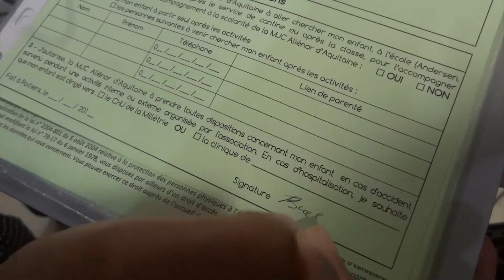Le retour ne ment pas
Court-métrage collaboratif présenté par l'équipe "Les enfants du Paradis" dans le cadre des 24h des réalisations.
Le thème tiré au sort était le retournement.

Film intégralement réalisé en moins de 24h les 15 et 16 novembre 2014.
Crédits :
Rôle principal : Sarah
Rôles secondaires : Aurélie, Delphine, Hadi, Joachim et Luna
Montage : Hadi Taguzu
Générique : Luna
Cadrage et bonne humeur : toute l'équipe
Nous adressons nos remerciements à Alice et Gilles de la MJC Aliénor d'Aquitaine pour le prêt de matériel, l'organisation de l'évènement et leur sourire inamovible.